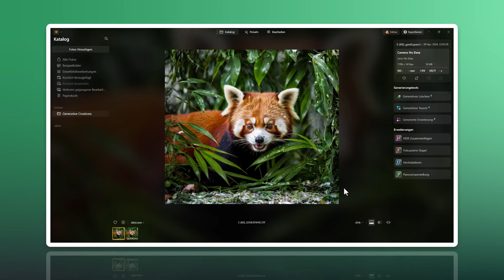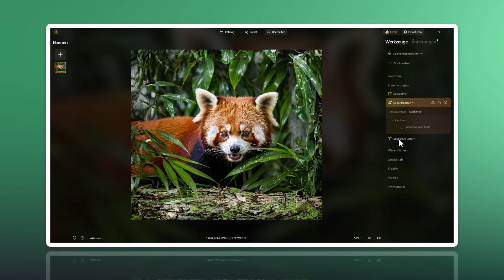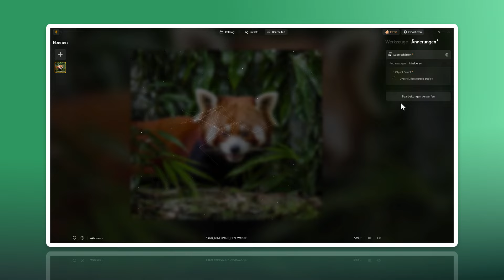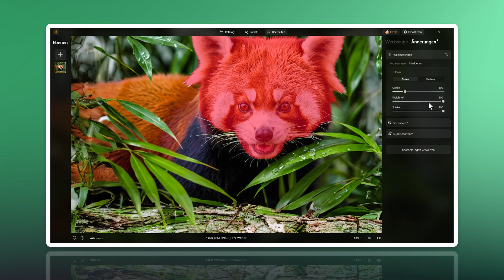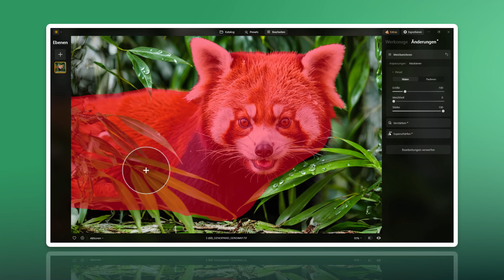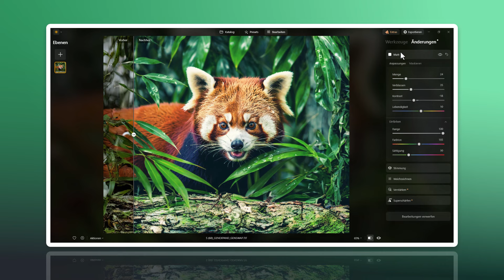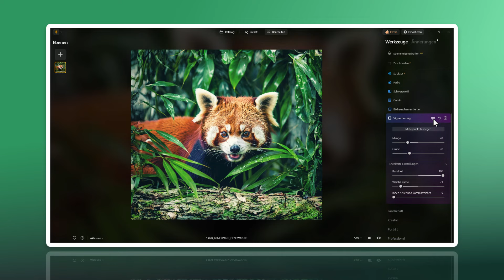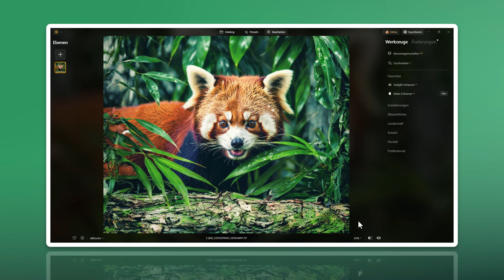Der Rote Panda I Raw Dschungel Look I MW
Moin & Willkommen zu einer neuen Episode von 'Mein Workflow'! In dieser Serie zeige ich dir Schritt für Schritt, wie ich meine Bilder Bearbeite. In jeder Episode tauchen wir tief in den Bearbeitungsprozess ein & entdecken dabei einzigartige Tools, die uns helfen, optimale Ergebnisse zu erzielen. Gemeinsam verwandeln wir unsere Bilder in wahre Kunstwerke & schaffen etwas wirklich Einzigartiges. Begleite mich auf dieser kreativen Reise & lass uns zusammen die Welt der Bildbearbeitung erkunden!